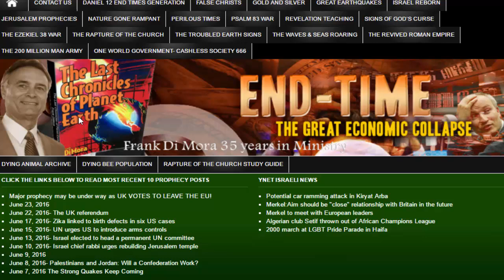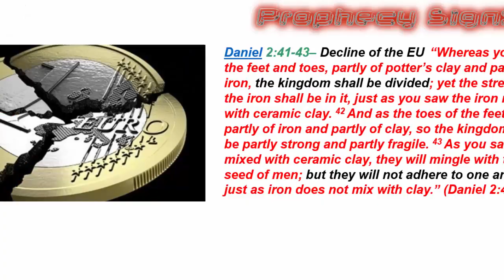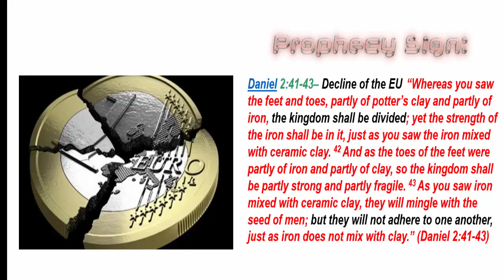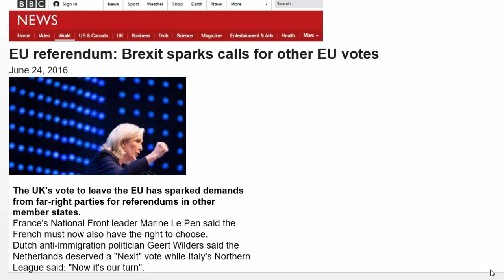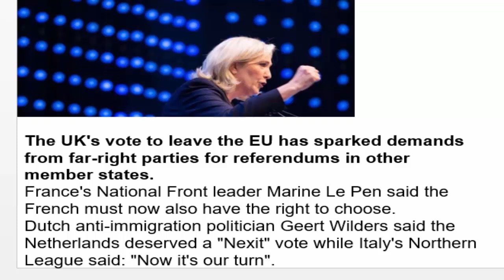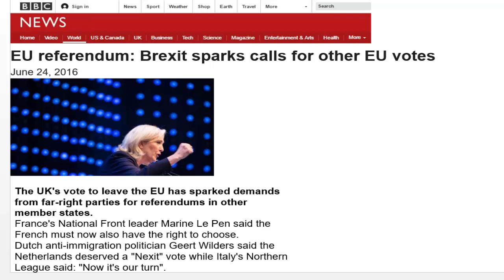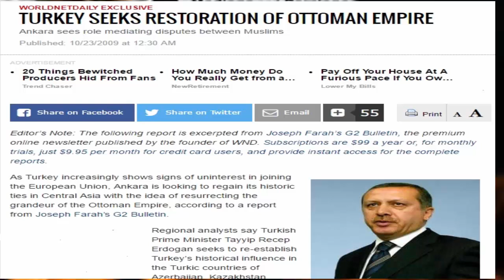EU beginning to unfold? Why is this important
Author Frank DiMora will show you why the UK leaving the EU is really important to the last days.